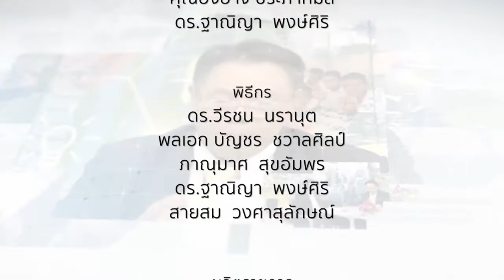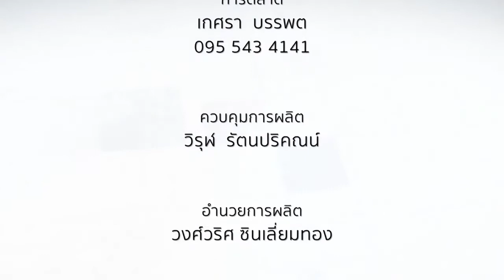พิพิธภัณฑ์ชุมชนมีชีวิต จ.บึงกาฬ : การสร้างต้นแบบความยั่งยืน แนว SDGs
รายการ รักเมืองไทย สถานีโทรทัศน์ TNN 2 (True Visions 784)  วันจันทร์ ที่ 11 เมษายน  2565
แขกรับเชิญ : สุทธิพงษ์ สุริยะ ผู้ก่อตั้งพิพิธภัณฑ์ชุมชนมีชีวิต จ.บึงกาฬ  พิธีกร : ดร.วีรชน  นรานุต